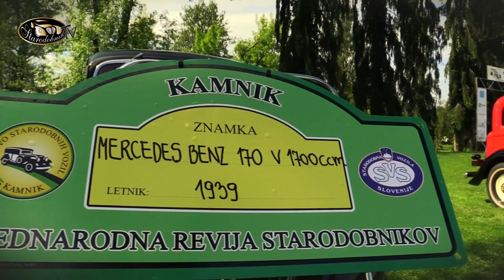Pogovor z Miha Vrhunec in Urban A. Demšar - Zveza SVS / Starodobnik TV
To jesen je v hotelu Four Points by Sheraton v Ljubljani potekalo svečano srečanje ob 20-letnici Zveze starodobnih vozil Slovenije. Za našo oddajo je bil tam Črt Kanoni, ki se je pogovarjal s prvim predsednikom Miha Vrhunec in drugim predsednikom  Urban A. Demšar Zveze SVS. Če vas zanima kako se je starodobništvo pri nas pravzaprav začelo, kako je z dejavnostjo danes, in kje leži prihodnost starodobništva, ostanite z nami!

Včlani se in postani naš podporni član. S kartico Starodobnik lahko prihraniš bistveno več, kot znaša podporna članarina. Klikni na povezavo in izpolni obrazec

Vozi varno in v stilu ;)